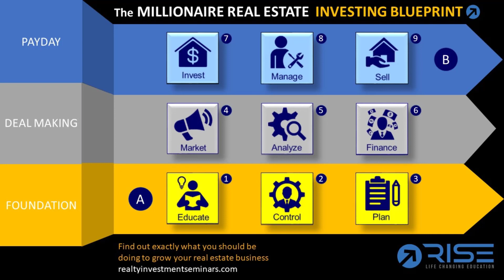Where To Find Money To Invest | Real Estate Investing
If you would like to learn more about real estate investing and how you can scale your business and build a large portfolio fast ... then click this

So when looking to invest, the biggest challenge I always hear from first time or potential investors or early rookie investors, is where do you find money to invest?

A lot of that has to do with understanding how people are looking at investments.

For example, one of the first places you can look for money is in your home. Now I know a lot of people are worried about taking money out of their house. What you can do is you can refinance your house through what's called a home equity line of credit. You can pull some of that money out and you can use it for investments. And when I say use it for investments, I'm not talking about putting it into another property. I'm talking about using it to generate activity where you can go out and raise money.

The biggest thing you want to do when looking for other money to invest in joint ventures.

You're looking for people with money. You're raising capital, you're entertaining and you're talking to money partners.

What that means is you've got to go out and you’ve got to network with these people. You don't want to put a lot of your money in these investments, certainly not any kind of income investments.

I hear all the time where people buy a property. They put so much down on it. After two or three years the property has appreciated in value. They refinance it, they take the equity out, and then you'd do that again.

The problem with that strategy is you're really overleveraged. You're always at the maximum leverage point of your investment. Meaning you'll have an 80% loan to value financing on your property.

What you want to do is you want to reduce that exposure and you want to earn a lot of cash upfront. And the way you do that is by going out and raising money.

That is where you find money to invest. There are other investment strategies that you want to bring your investors into where they would go and they would qualify for a mortgage or they would qualify for a home equity line of credit. They would give you the money and you'd take that money and go out and invest and do something like a fix and flip or like a lease option or a sandwich lease option because you want to leverage their money. They are happy as passive investors making 7, 8, 9, or 10%. You are an active investor and want to make a lot more money than that. So you want access to that cash.

Access to money is a lot more important than the cost of money. Assuming of course that the business model works, meaning that, you know, you're going to actually make a return on your investment.

By using other people's money, you're going to get a higher return over the long run. That’s how you're going to be making more deals. 50% of a hundred deals are a lot better than 100% of three or four deals.

That's really how a beginner investor gets stalled because they try to do all the financing of all those deals on their own. They're afraid to give up any of the profit to another investor.

So this is how you would structure going out and getting money for your investments.